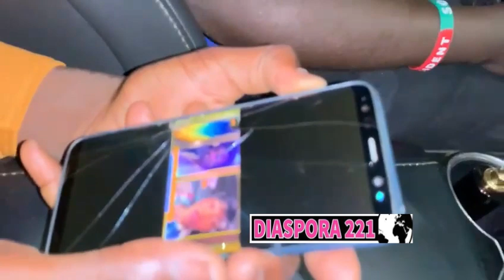Pawlish Mbaye dit ses vérités à Wally Seck "mo wara khol limouy def, ngiko weur nieupay netali, Jam